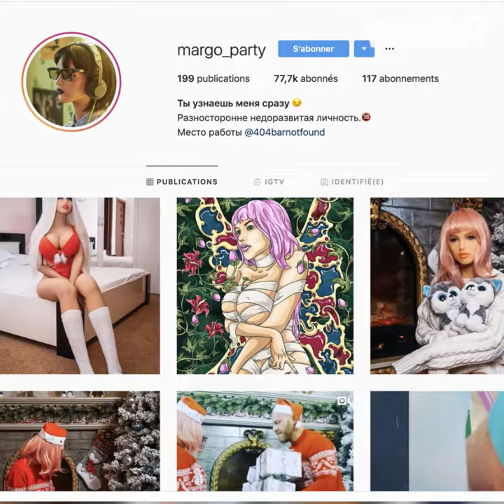Épouser une poupée en silicone ! 🤭👰🏼😂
Un champion russe de bodybuilding a épousé une poupée en silicone, étrange histoire !  🤭👰🏼😂